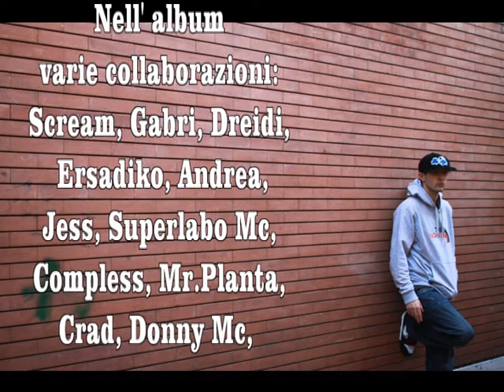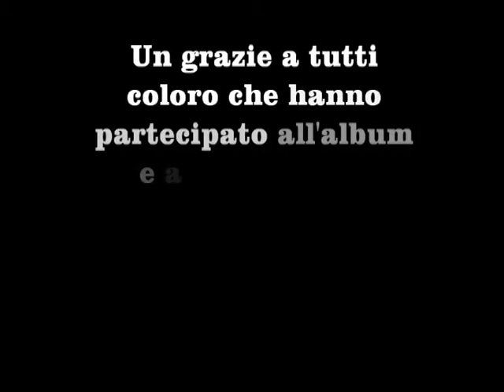OFFICIAL SKITS VIDEO AL MOMENTO GIUSTO - BIG HOUSE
Thankz to all my people!

Comin soon my new album,  Al momento giusto.